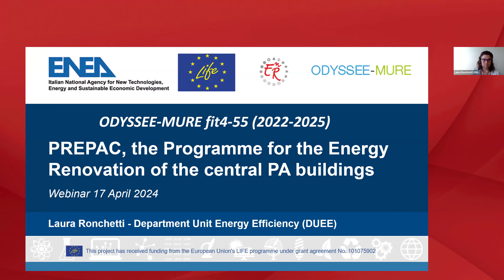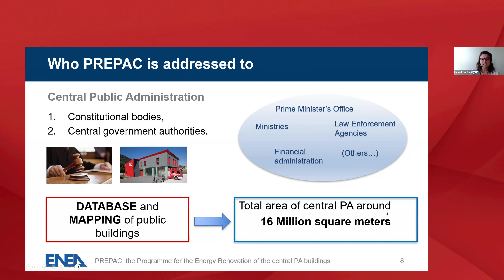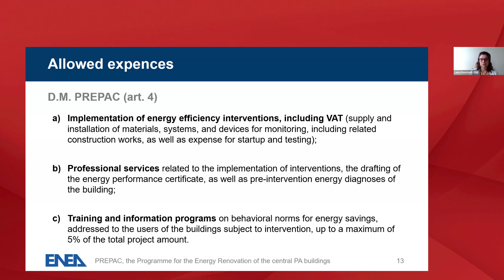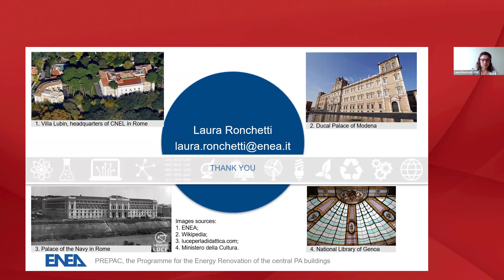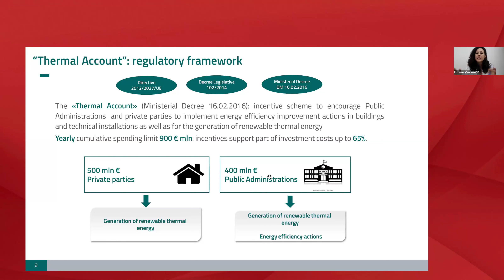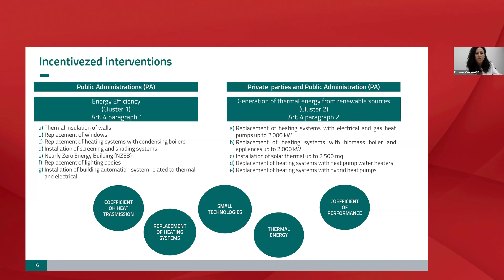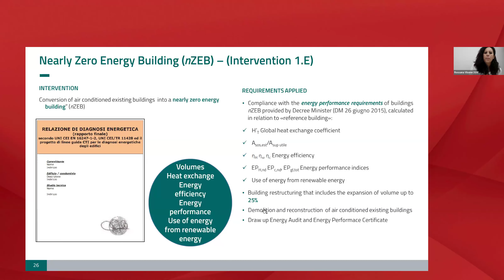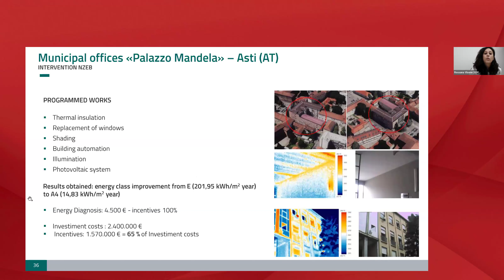Incentive schemes for energy efficiency in public buildings [EEA08]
Energy efficiency in the public sector plays a pivotal role in curbing energy consumption in Italy. This webinar will highlight two key measures implemented under the Energy Efficiency Directive (EED) to address this imperative:

The Italian Programme for Energy Renovation of Buildings, targeting a minimum annual renovation rate of 3% for the air-conditioned useful area of Central Public Administration from 2014 to 2030. Discover how this decree (Legislative Decree 102/2014) assigns the Public Administration the role of guiding entity in the transition towards a highly efficient building stock.

The Thermal Account initiative, a strategic support mechanism designed to incentivize energy efficiency and renewable energy adoption in public buildings through financial incentives.

Speakers:
Laura Ronchetti, Department Unit Energy Efficiency, ENEA
Rossana Visone, Energy Efficiency Analyst, GSE spa

0:00:00 Welcome and introduction (Diedert Debusscher, ICA Europe)
0:01:16 Laura Ronchetti, Department Unit Energy Efficiency (ENEA)
0:16:36 Rossana Visone, Energy Efficiency Analyst (GSE spa)